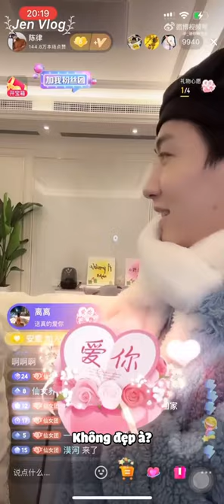[Engsub/BL] The little husband welcomes his husband home, so sweet - 2.12.2022 || Chen Lv & Liu Cong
Chen Lv/ Trần Luật: @Clv陈律

Jen Vlog